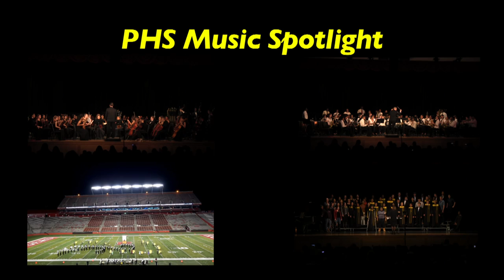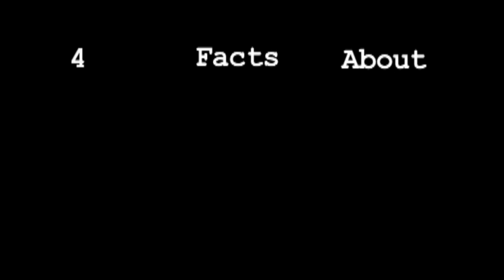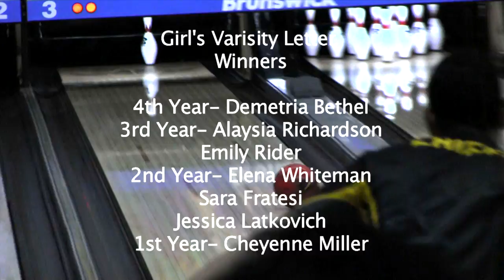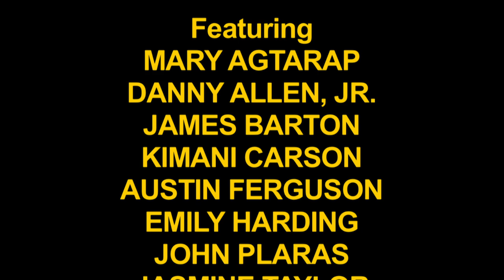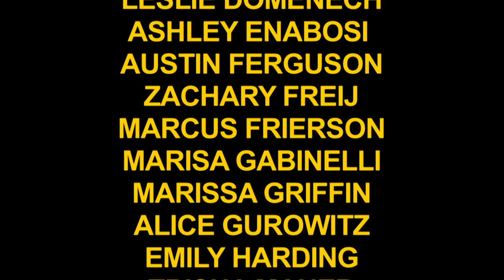Piscataway High School: LIFE IN BLACK & GOLD (S1E3)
On this episode:  Piscataway High School Student Art work for Youth Art Month, Music Department Spotlight, Wrestling, Swimming and Bowling Team reports, a short promo for the full length teacher talent show DVD, and Interviews from the Piscataway Experience Night.  There's also a cute segment on the "Hunger Games" movie and a brief tribute to Women's History Month.